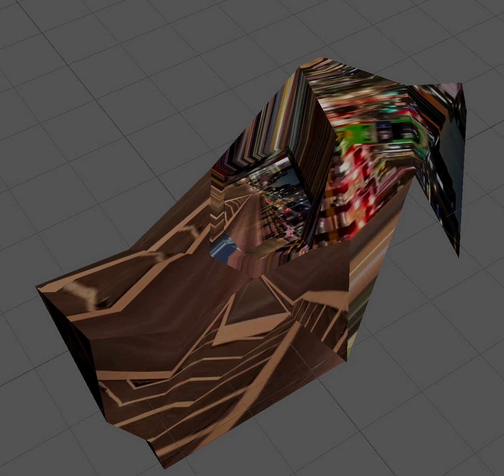3D_hongdae night